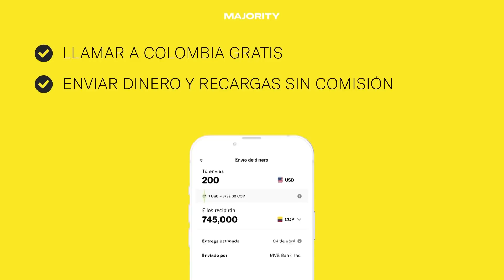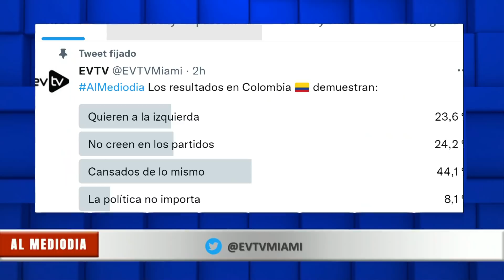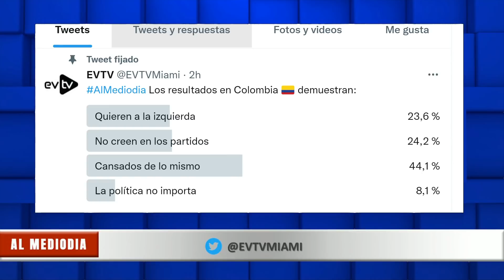PELIGRO Medios coquetean con el izquierdista | Al Mediodía | 05/30/2022 7/7